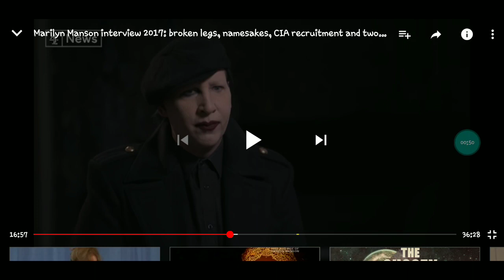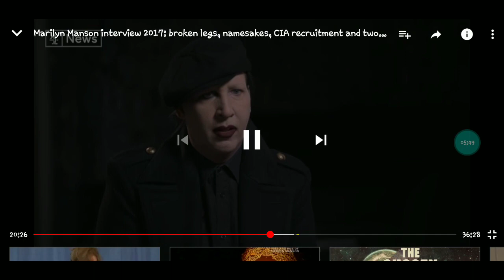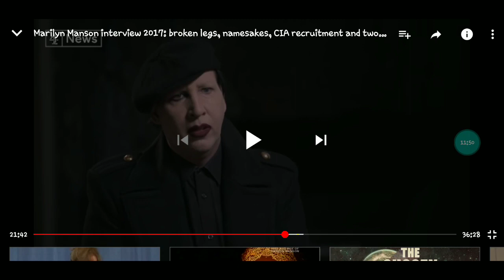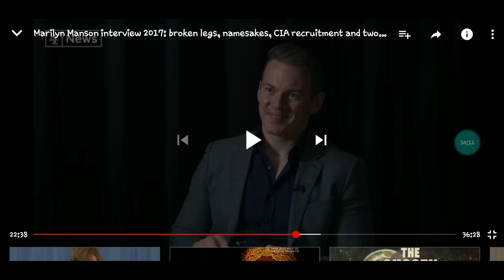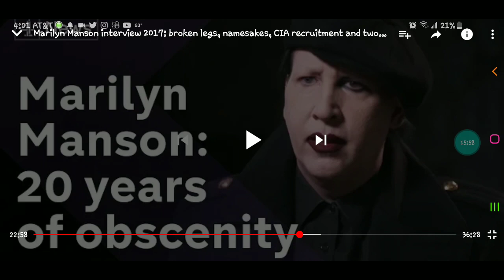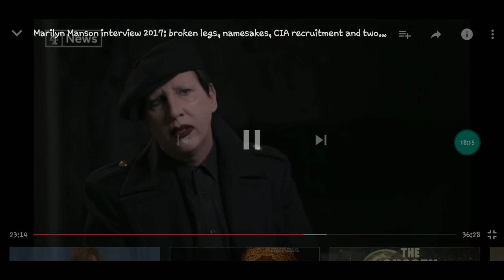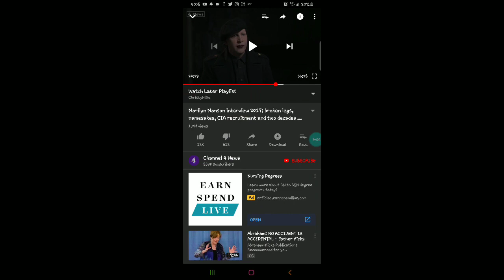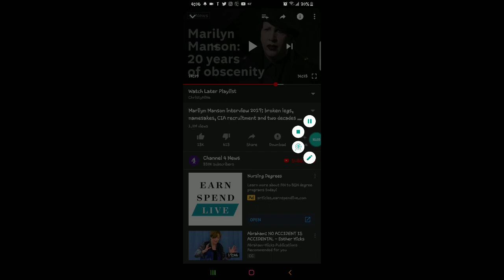MARILYN MANSON: MK-ULTRA SUBJECT [FAIR USE] WATCH HIM PUT ALL THE PIECES TOGETHER FOR YOU!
He admits his album has disruptive binaural beats, time is not linear for him (sign one has been used for interdimensional Montauk-type experiments), the CIA "tried" to recruit him... said his dying father... and so much more.